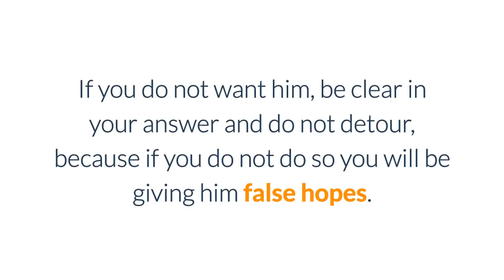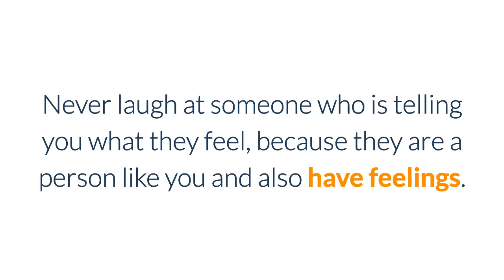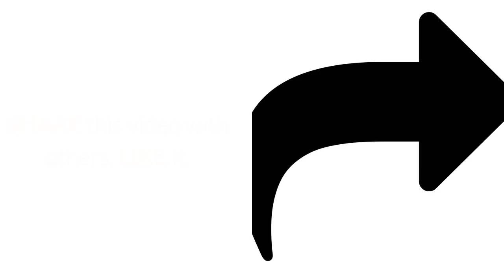How to reject a man without hurting his feelings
To learn more about How to reject a man without hurting his feelings, DOWNLOAD any of these 3 FREE EBOOKS, by following these links: